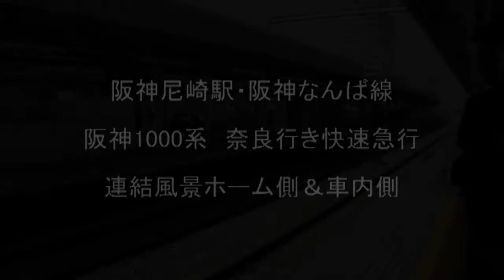阪神なんば線・阪神尼崎駅（なんば線）／奈良行き快速急行の連結作業（ホーム側＆車内側）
ご覧頂き有り難う御座います。

この３／２１に「阪神なんば線」開通の５周年を迎え、
同時に「近鉄阪神相互乗り入れ」も５周年を迎えたことから
当該線区間での撮影をさせていただきました。

この映像では3/22に『神戸三ノ宮』から『大阪難波』方面へ乗車した際、
車内から撮影した連結風景に加えて、翌日同じ時間の列車で
改めてホーム上にて撮影させて頂いた映像を使って
車内＋ホーム上での映像を編集して作成しました。

このため、同一時間帯の列車ではありますが、
乗車中から撮影した列車とホーム上から撮影した列車では
それぞれ型式番号や乗務員様・駅係員様が異なりますので、
都合上ご容赦頂きますようにお願い致します。